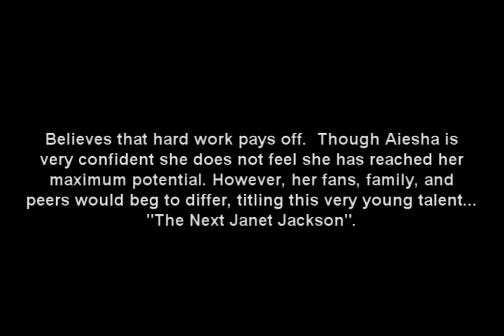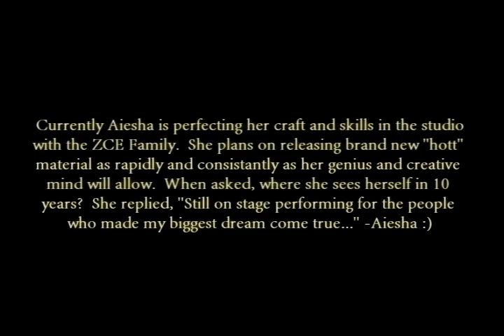Aiesha Williams Works with Grammy Producer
Aiesha has a dope swag and genuine musical gift that shines when she steps on the scene.  Grammy Award Winning Producer Drew Correa has some great things to say about her musical potential.